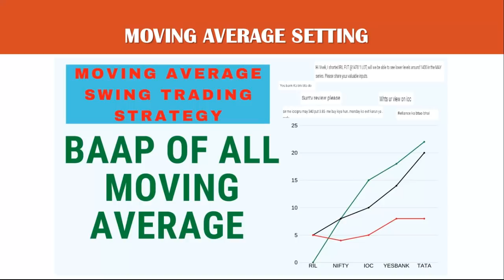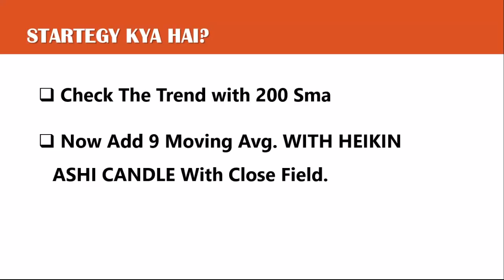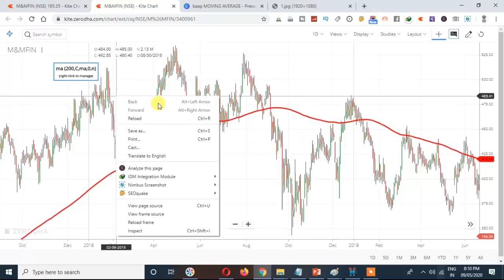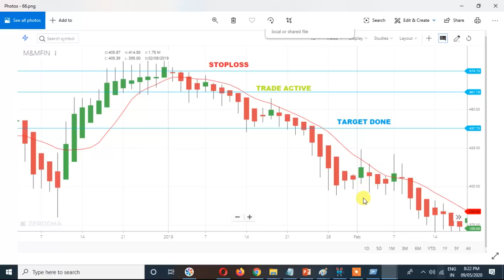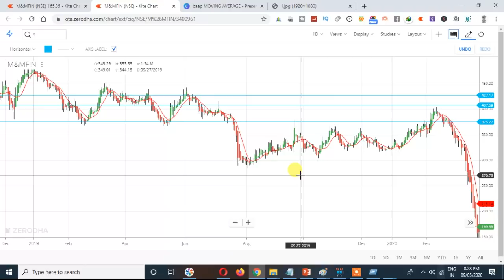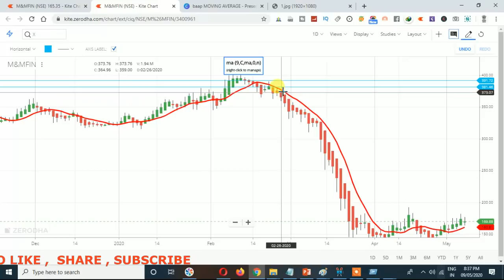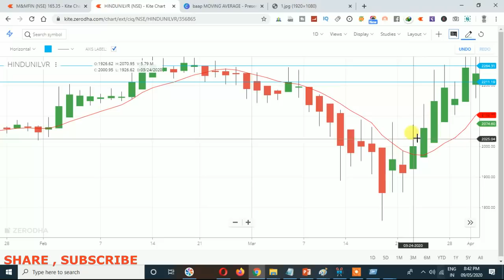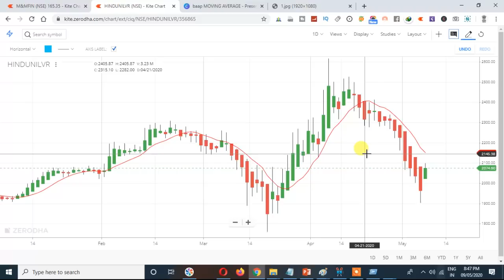Swing Trading Strategy 2021/ BAAP OF ALL Moving Average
Today I will give the secret swing trading strategy of mine that become the help of my secret moving average that I am using it last 2 years. Yes you can use the my best moving average setting to find out the best swing trading stocks with help of candlestick pattern and heikin ashi candle, that sure help you out to make some money from stock market.

➤➤➤ Now let’s talk about the some famous topic in regards of swing trading strategies to use in 2021

◉ Swing Trading Books
◉ Types Of Moving Average I Can Use For Trading

😱  FAQ Swing Trading Strategy 😱

SWING TRADING: Basically swing trading is kind of carry forward trade, means you do not buy for intraday purpose. You buy the stock momentum for short to medium term gain in stocks and if you are taking a swing trade so it could be in your portfolio at-least more than a week or some time big player could hold for some months also.

 Type of Trade: CNC, NORMAL, FUTURE
 Periods of Holding: Could Be Week or More than Month

➤ For swing trade technical analysis is important: yes for swing trade technical analysis is most important task in swing trade without helping of it could not happen.

➤ Money Management & Risk Management important for swing trade: YES, without risk management in your corner you cannot win the race in long term because TRADING IS A MARATHON, NOT A SPRINT, and the sooner we learn this, the better trader we become.

➤ What is Best Indicator for Swing Trading? ➤

For me personally best indicator for swing trading strategy is moving average and i believe small moving average always win the race.

IN TRADING WORLD, we have so many moving averages but I believe in shorter time frame moving that gives us early sign of buy and sell of stocks for example;

1. 9 moving average: it is best indicator you can use in swing trade with RSI indicator. It will defiantly work if you proper money management and risk management.
2. What is 9 moving average: Very popular and extremely fast moving.
3. 21 Moving average: Medium-term and the most accurate moving average.
4. 50 Moving average: it is works as psychological level, which acts as a support and resistance.
5. 200 moving average: 200 day moving average is a technical indicator used to analyze and identify long term trends.

🔴 You know my favorite moving average for swing trading is “9 SMA/ EMA”🔴

🔴 Best Swing Trading Books: so guys I have list of best swing trading books for beginner as well as for intermediate trader, you can follow them and buy it from amazon or find free pdf from google too.

➤ ➤➤➤ Best Swing Trading Books for Beginners ➤ ➤➤➤

1. Swing Trading by William Riley
2. Come Into My Trading Room by Dr. Alexander Elder
3. Mastering the Trade by John Carter

😱 Check out the some other Best Swing Trading Books 😱

◉ Introduction to Swing Trading for Beginners
◉ Swing Trading as a Part Time Job
◉ Swing Trading Strategies: 3 Simple and Profitable Strategies for Beginners
◉ Swing Trading: The Definitive and Step by Step Guide
◉ The Ultimate Guide to Making Fast Money 1 Hour a Day
◉ An Innovative Guide to Trading with Lower Risk

Bottom-line: swing trading is best way to make wealth for stock market while doing job or business.

Hope this video or article help you to get full knowledge of swing trading from basic to advance, I share all my experience in one article like how to use moving average while doing swing trading,  best stock for swing trading and best indicator or best books for swing trading.